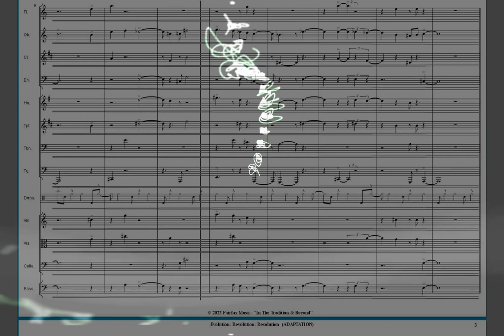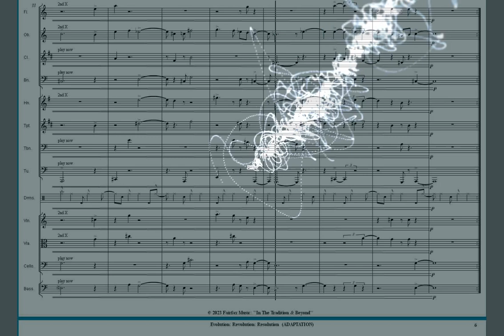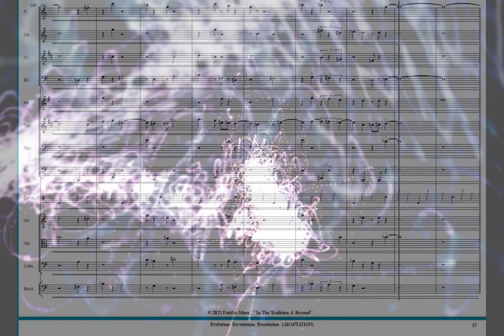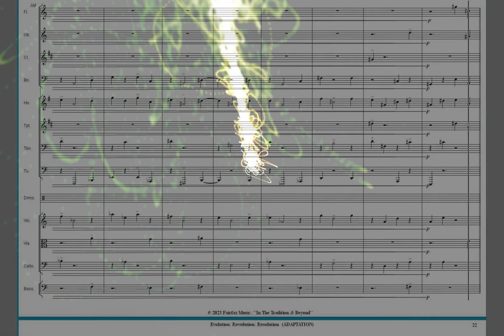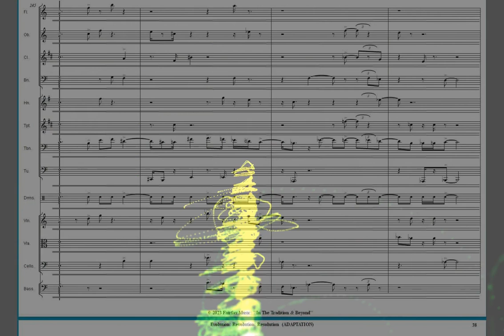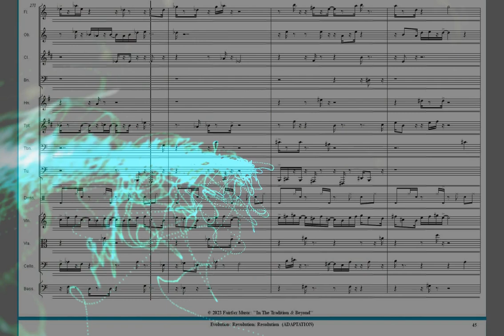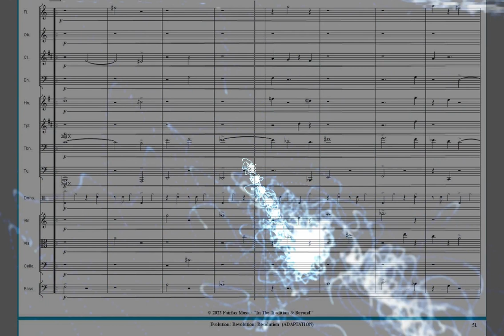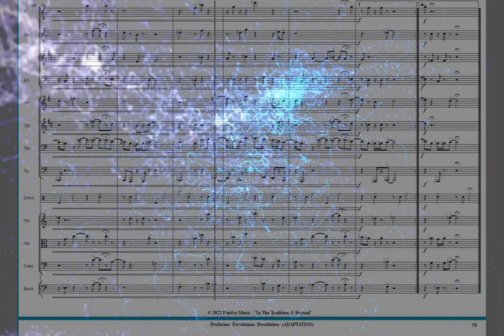Evolution: Revolution: Resolution (ADAPTATION Orchestration)